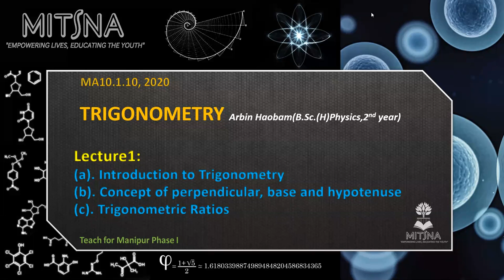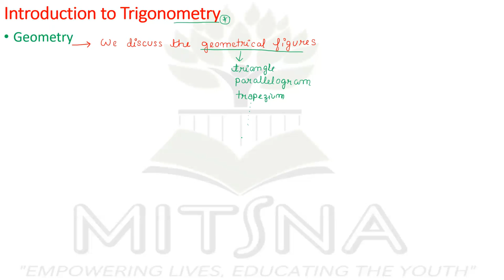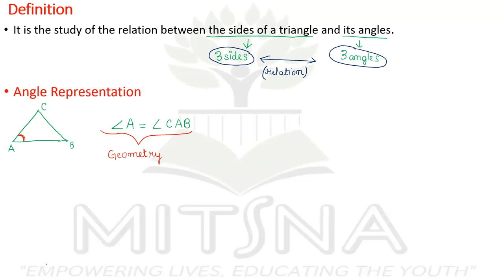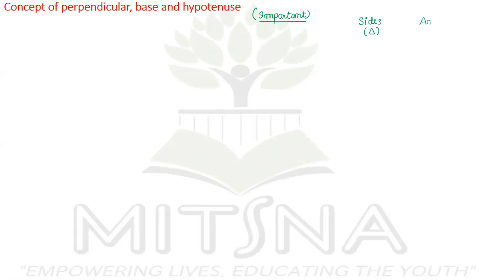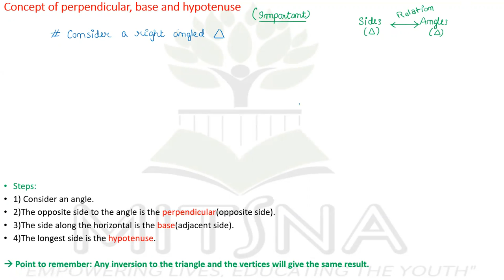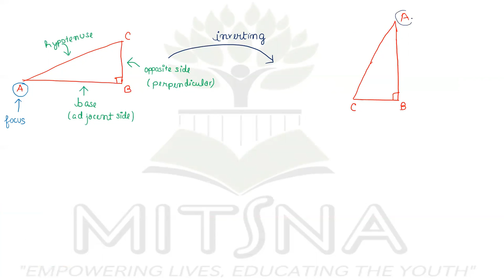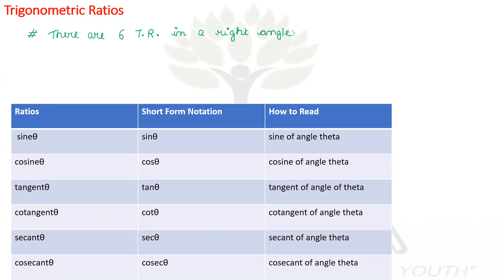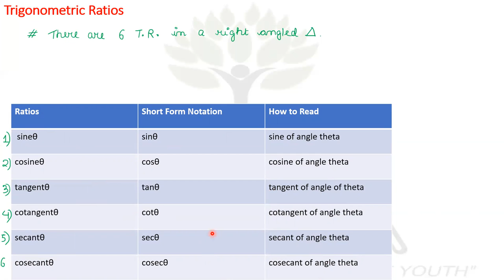Lecture 1: Introduction to trigonometry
MA10.1.10: Trigonometry
Instructor: Arbin Haobam (B.Sc(H) Physics, 2nd year (DU), 15th Rank in HSSLCE'18, Physics Topper
In this video, the instructor explains the introduction of trigonometry of Class X Mathematics.

Teach for Manipur is an initiative of MitSna in partial fulfillment of its goal of creating free and accessible education. Phase I is put into action as a model of the actual project with slight modifications considering the effect of the Pandemic.
Phase I targets the students of Manipur who are who would be facing their first state-level board exams. The subjects covered during Phase I are Class X Science (Physics, Chemistry, Biology) and Class X Mathematics.